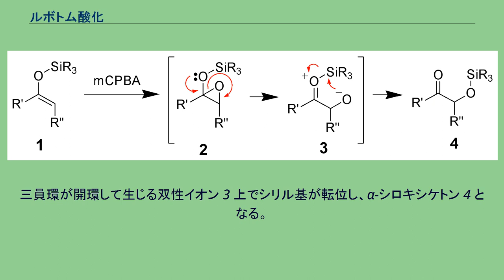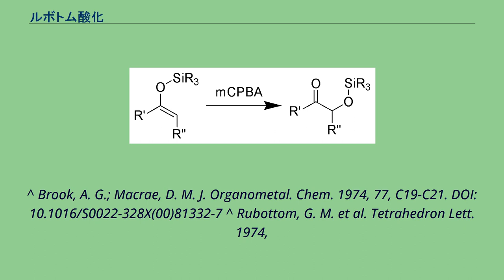ルボトム酸化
ルボトム酸化（ルボトムさんか、Rubottom oxidation）とは有機化学における人名反応のひとつで、シリルエノールエーテル（下式左）がメタクロロ過安息香酸 (mCPBA) と反応して α-シロキシケトン（下式右）に変わる反応のこと。
1974年に A. G. Brook ら、G. M. Rubottom ら、A. Hassner ら によって独自に発見された。
α-シロキシケトンは酸などにより容易に α-ヒドロキシケトンへと加水分解できる。
まず、mCPBA がシリルエノールエーテル 1 の二重結合を酸化してエポキシド 2 を与える。
三員環が開環して生じる双性イオン 3 上でシリル基が転位し、α-シロキシケトン 4 となる。
^ Brook, A. G.; Macrae, D. M. J. Organometal. Chem. 1974, 77, C19-C21. DOI: 10.1016/S0022-328X(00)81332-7 ^ Rubottom, G. M. et al. Tetrahedron Lett. 1974,
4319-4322. DOI: 10.1016/S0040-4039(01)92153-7 ^ Hassner, A.; Reuss, R. H.; Pinnick, H. W. J. Org. Chem. 1975, 40, 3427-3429. DOI: 10.1021/jo00911a027